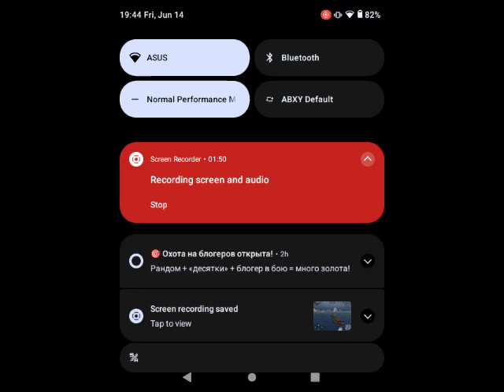ANBERNIC RG ARC-D - DAN THE MAN. NICE 2D PLATFORMER